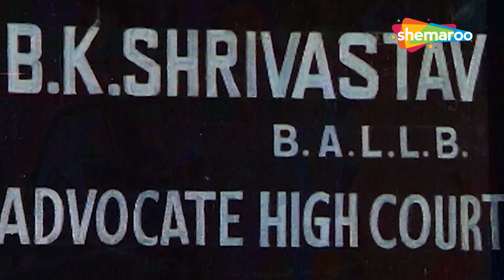सुना है झुमरी तालिया के तोते बहुत महशूर है | Hum Hai Lajawaab | Kumar Gaurav | Padmini Kolhapure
Thakur Karan Singh, an orthodox patriarch, is a strict man who doesn't allow any form of indiscipline in his palatial home. His only motto in life is to earn money. Karan Singh's son Amar rebels against this and elopes with a gypsy woman. Karan Singh sends his younger son Pawan abroad for studies and he returns as an exact clone of his father. Amar and his wife give birth to a son and they pass away after Amar writes a letter to his father informing him of the birth of his grandson. Watch what happens when Karan Singh sends Pawan to the gypsy community to bring back Amar's son. Will Pawan be able to maintain the discipline taught by his father after walking out of the boundaries of his house?

Movie - Hum Hai Lajawab  - 1982
Star Cast - Kumar Gaurav, Padmini Kolhapure, Monty Nath, Shakti Kapoor
Director - Mohan Segal
Producer - Jawaharlal Bafna

ठाकुर करण सिंह, एक रूढ़िवादी पिता, एक सख्त व्यक्ति हैं जो अपने महलनुमा घर में किसी भी प्रकार की अनुशासनहीनता की अनुमति नहीं देते हैं। उनके जीवन का एकमात्र उद्देश्य पैसा कमाना है। करण सिंह का बेटा अमर इसके खिलाफ विद्रोह करता है और एक जिप्सी महिला के साथ भाग जाता है। करण सिंह अपने छोटे बेटे पवन को पढ़ाई के लिए विदेश भेजते हैं और वह अपने पिता का हूबहू क्लोन बनकर लौटता है। अमर और उसकी पत्नी ने एक बेटे को जन्म दिया और अमर द्वारा अपने पोते के जन्म के बारे में सूचित करते हुए अपने पिता को एक पत्र लिखने के बाद वे मर गए। देखिये क्या होता है जब करण सिंह अमर के बेटे को वापस लाने के लिए पवन को जिप्सी समुदाय के पास भेजता है। क्या पवन अपने पिता के सिखाए अनुशासन को घर की सीमा से बाहर निकलकर कायम रख पाएगा?

फ़िल्म - हम हैं लाजवाब - 1982
स्टार कास्ट - कुमार गौरव, पद्मिनी कोल्हापुरे, मोंटी नाथ, शक्ति कपूर
निर्देशक - मोहन सहगल
निर्माता - जवाहरलाल बाफना

Bollywood Comedy
Follow us on:

Bollywood Music
Follow us on: